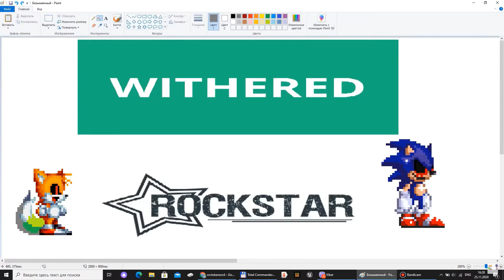Little nightmares 1 #3